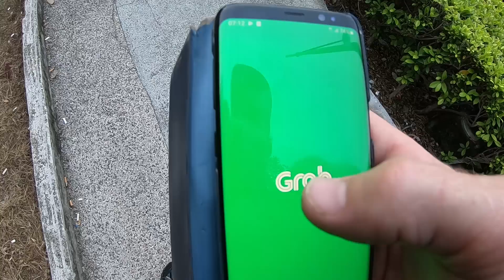An Australian fishing in Singapore - Bedok Jetty and East Coast Park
Singapore session 1
My first time abroad and, while my wife rested, I snuck out for a fish. I got around using a Grab scooter and headed to East Coast Park. As is often the case in a new place, fishing was tough, but it was fun to get out on my own and explore. I went a little off course and got a little wet, but it got me keen for another session.